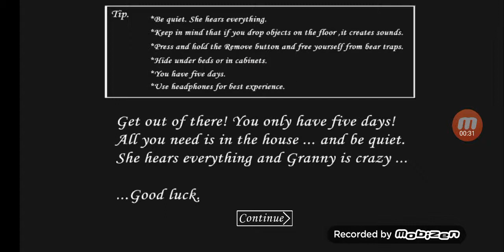Whata fak granny